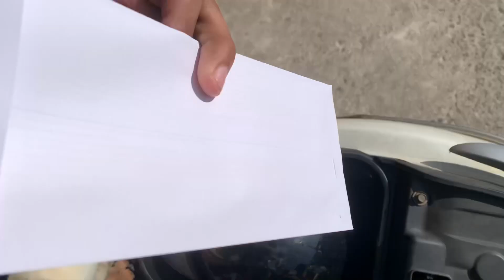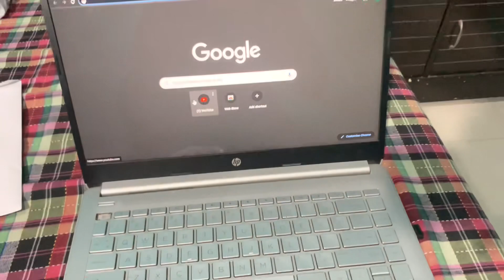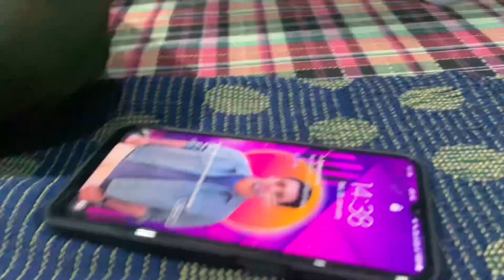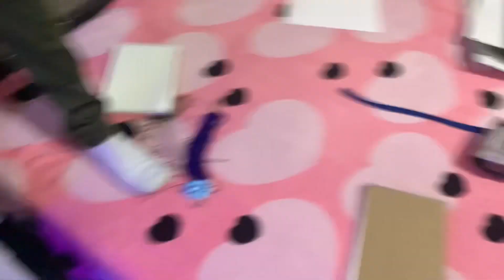Going to Tanishq jewlles for some work |#13| Nakul kashyap